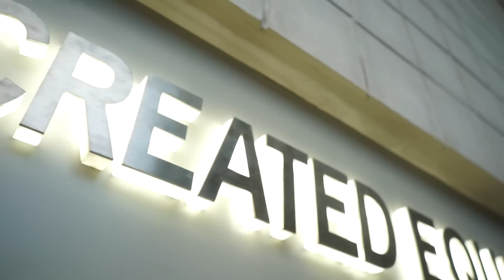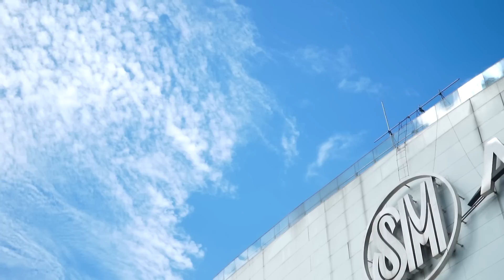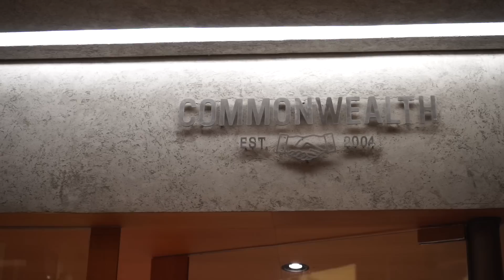COMMONWEALTH IS THE BEST SNEAKER STORE IN THE Philippines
Commonwealth just release their Collaboration with Adidas!
This video is about commonwealth.
The reason why it is the best sneaker store in the Philippines.
Sneaker shopping at COMMONWEALTH POWERPLANT MALL!